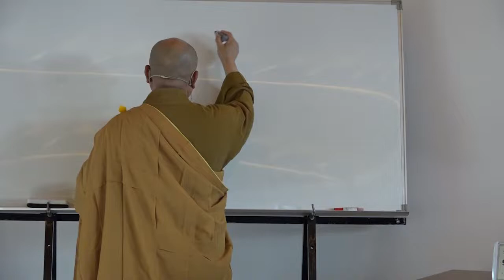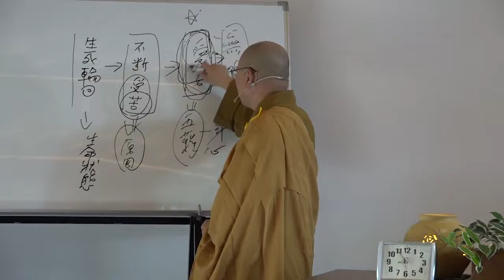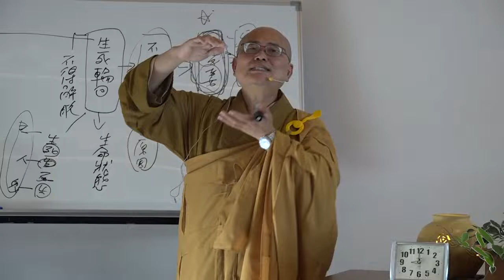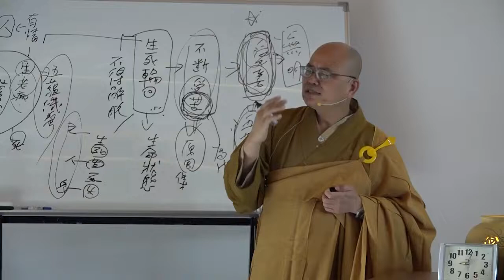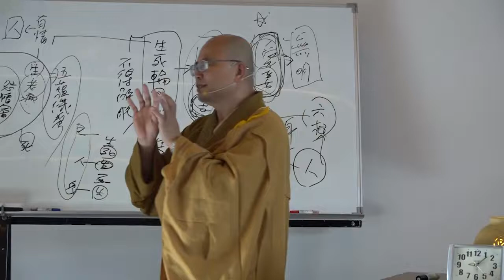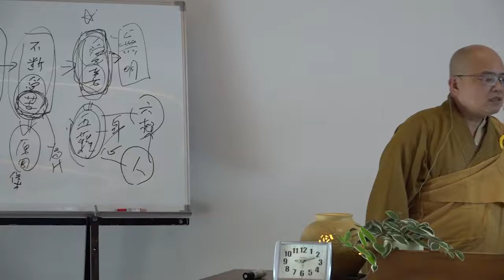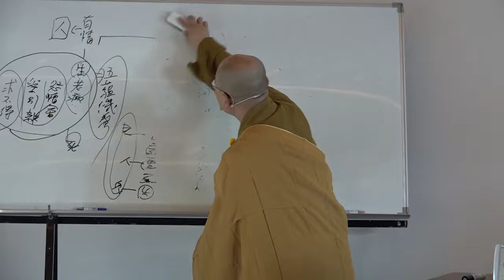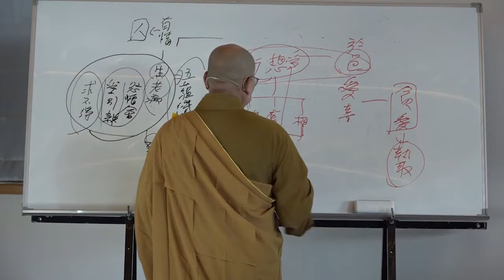雜阿含經論會編第021講~霧峰護國寺2020 10 20始